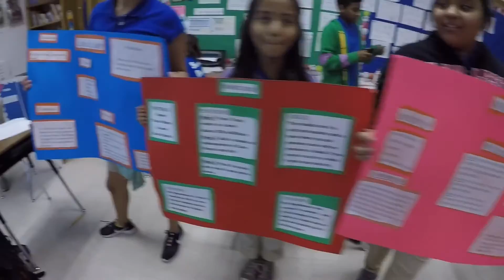Science Fair 2016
Mr. Garcia's Class Science Fair 2016!